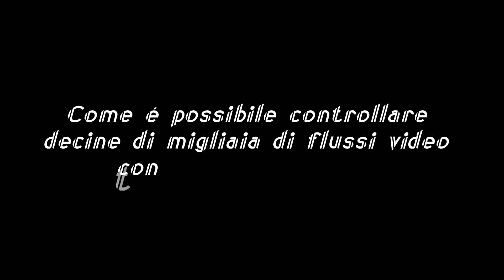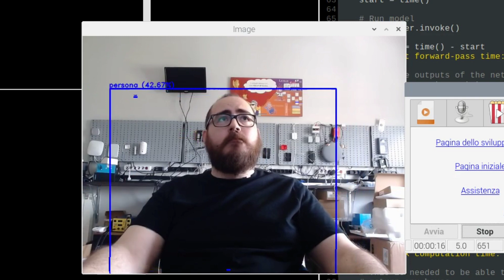Sai come è possibile controllare decine di migliaia di flussi video contemporaneamente?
L'esperto BOR INNOVA, Mario Baldi, può spiegarti come le moderne tecnologie ingegneristiche combinate con l'intelligenza artificiale possono aumentare le prestazioni professionali degli operatori addetti all'analisi dei flussi video e garantire interventi proattivi adeguati.

Sentiamo come!